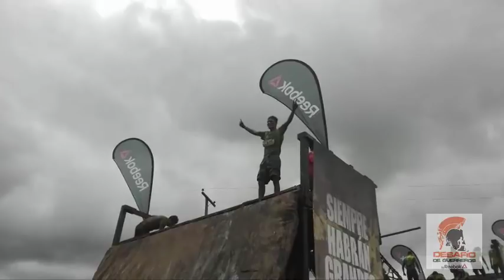Desafio de guerreros 2017 5k Bogota - Colombia (video de la carrera completa)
Prueba de desafio de guerrreros 5k en la pista la laguna guasca el dia 01 de abril de 2017